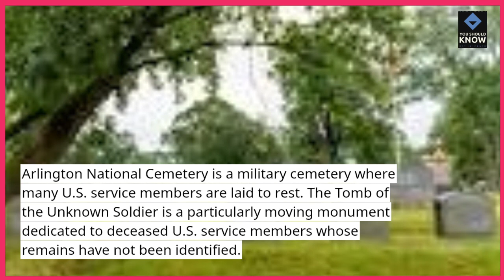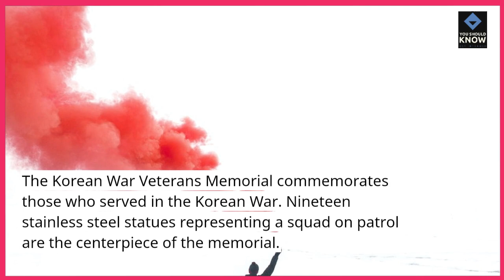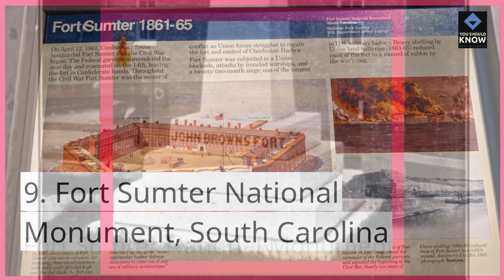Top 10 American Monuments Recognizing Military Sacrifices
Honor the bravery and sacrifice of the nation's military with the top 10 monuments paying tribute. From war memorials to symbolic landmarks, explore the monuments that stand as powerful reminders of the dedication and courage of the American military.